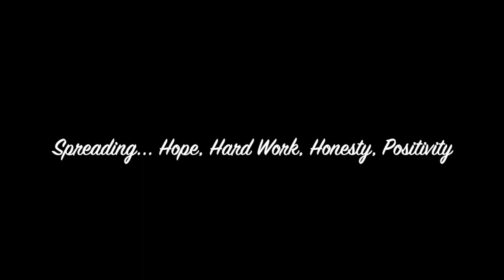Spreading Wellness with Dr Keenan & Josh McCormack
Josh McCormack shares his story of a life changing traffic accident and the lessons in taught him in resilience  and the importance of family and support